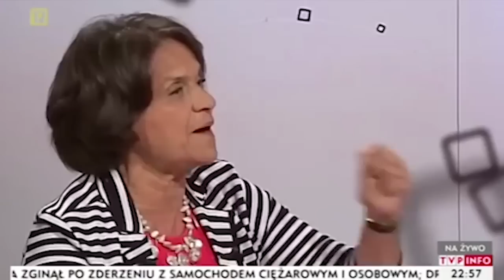Inicjatywa Stop Seksualizacji ostrzega przed nową edukacją seksualną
Fragment programu J. Pospieszalskiego